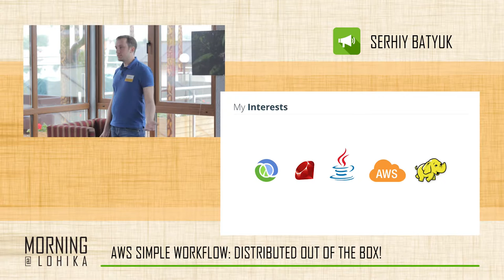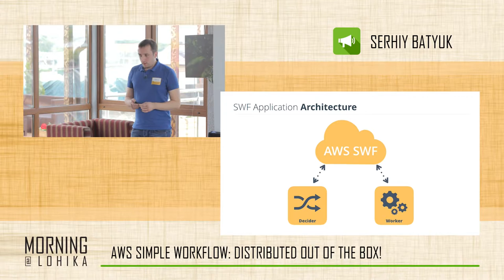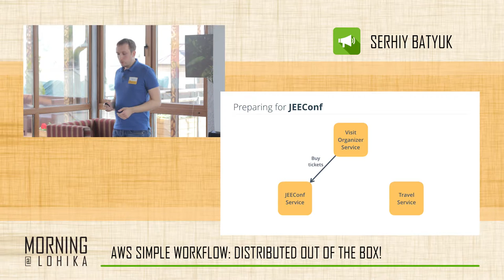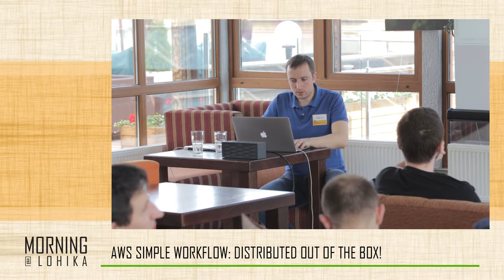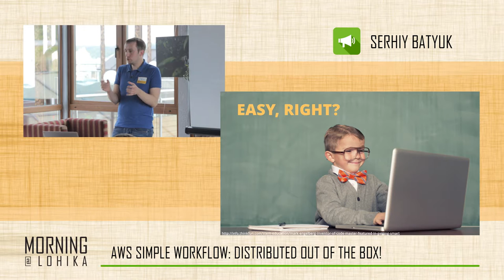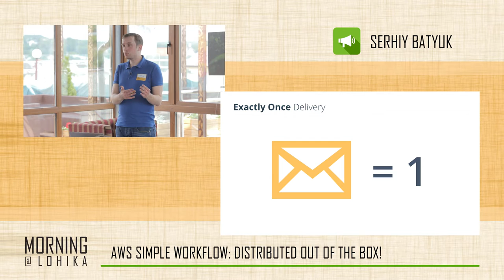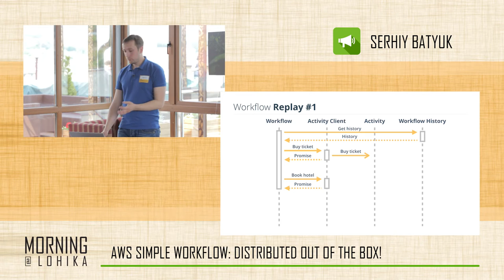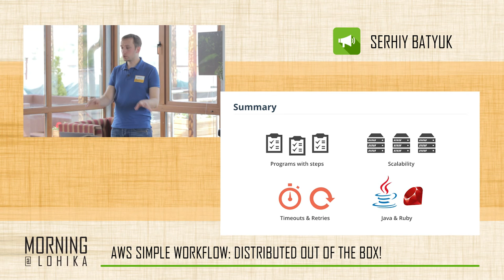Birthday Morning@Lohika part 1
Please, welcome our first speaker - Serhiy Batyuk